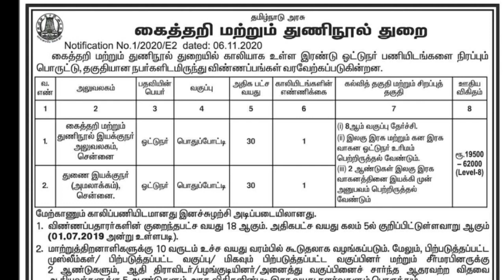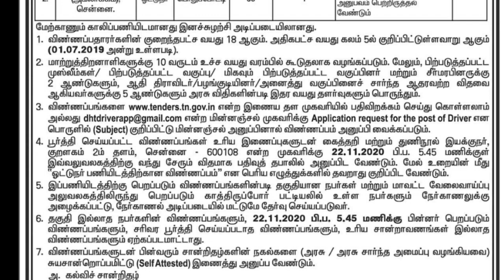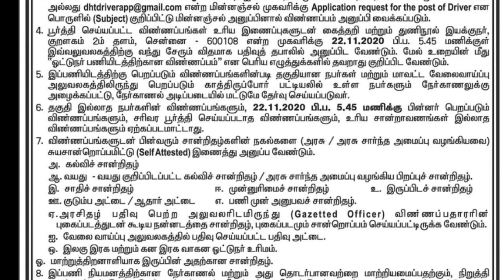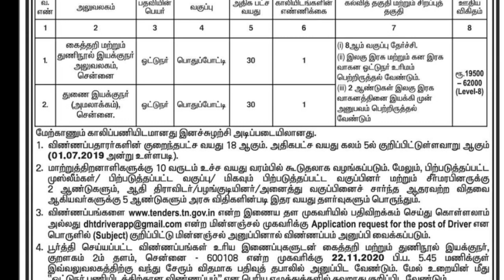தமிழ்நாடு அரசு ஓட்டுநர் வேலை | TN Handloom and Textiles Recruitment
தமிழ்நாடு அரசு ஓட்டுநர் வேலை | TN Handloom and Textiles Recruitment Tamil Nadu Handloom and Textile Department Recruitment 2020 Apply for Driver Vacancies in Tamil Nadu Place. Tamil Nadu Handloom and Textile Department officials have recently issued a job advertisement for filling Various posts offline. Candidates looking for the latest government jobs in Tamil Nadu 2020 can avail this opportunity.

Below is how to apply for Tamil Nadu Handloom and Textile Department recruitment required qualification, age limit, salary scale and details. Tamil Nadu Handloom and Textile Industry Official Recruitment 2020. All eligible candidates please read carefully the Tamil Nadu Handloom and Textile Department 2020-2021 Official Notice (given below) Driver before applying for typing job. The last date to submit the application is 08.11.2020 to 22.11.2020.

For More Jobs Updates:-

1 TN Handloom and Textiles Recruitment 2020 – Inspiring Driver Posts | TN Govt Jobs 2021
1.1 TN Handloom and Textiles Recruitment 2020 – Inspiring Driver Posts Highlights:-
1.1.1 TN Handloom and Textiles Recruitment 2020 – Inspiring Driver Posts Details:-
1.1.2 TN Loom world Educational qualification
1.1.2.1 Age Limit
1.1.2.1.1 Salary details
1.1.3 How to apply TN Handloom Development Corporation Recruitment 2020?
1.1.3.1 TN Handloom development corporation limited Official Address
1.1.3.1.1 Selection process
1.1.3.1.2 Handloom and textile recruitment 2020 Important dates
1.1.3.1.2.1 Handloom and textile recruitment 2020 Important Links:-